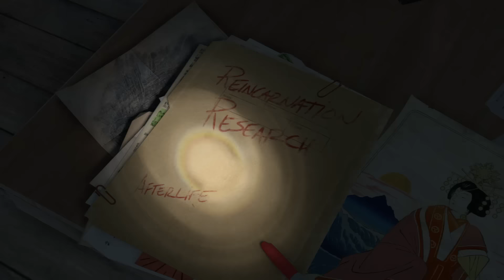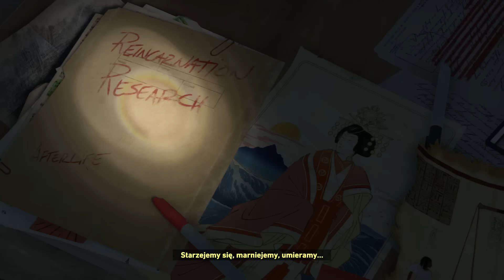#1 Zagrajmy w Rise of the Tomb Raider - Czas zacząć cudowną przygodę - Xbox One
Zapraszam was serdecznie na serię Zagrajmy w Rise of the Tomb Raider lub jak kto woli Let's Play z gry Rise of the Tomb Raider.

Rise of the Tomb Raider to tymczasowy tytuł ekskluzywny na konsole Xbox One oraz Xbox 360. Gra jest dziełem studia Crystal Dynamics, którzy wcześniej tworzyli poprzednią część zwaną po prostu Tomb Raider. Gra dopiero po kilku miesiącach trafi na PC, a dopiero po roku czasu będą mogli pograć w Rise of the Tomb Raider posiadacze PS4. Rise of the Tomb Raider to kontynuacja historii opowiedzianej w Tomb Raider. Jednak tym razem wyruszamy na Syberię.

Kalendarz: yoji720.pl